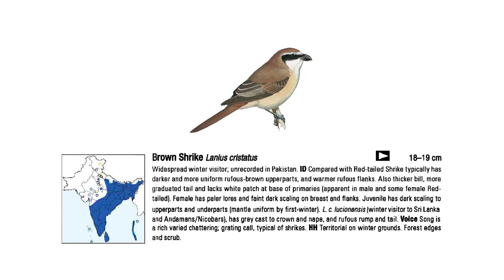Brown shrike (Lanius cristatus) ASHOK CHAUDHARY